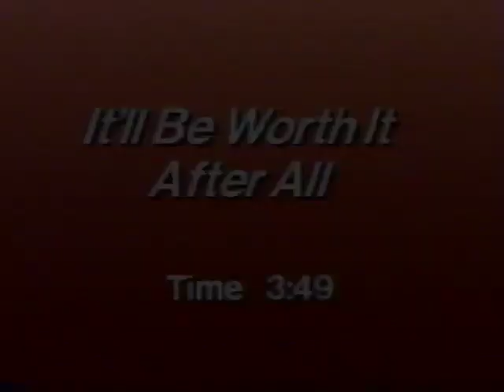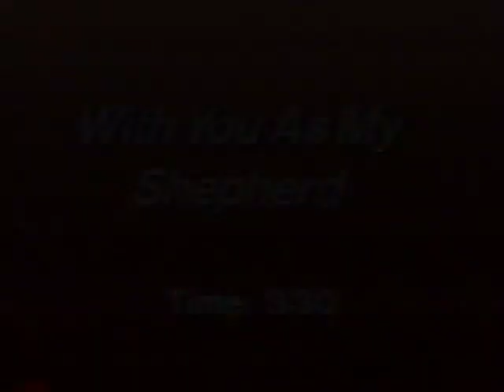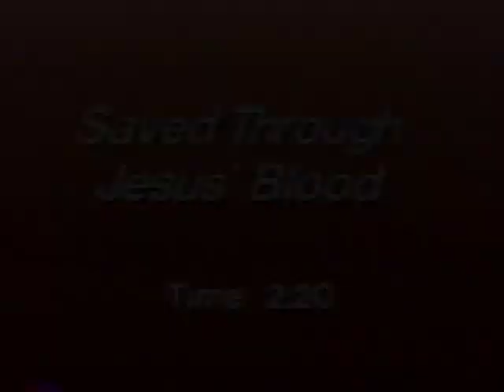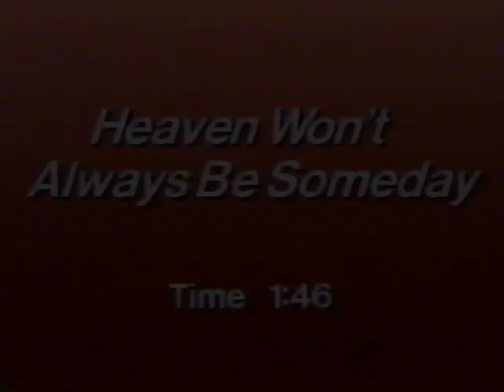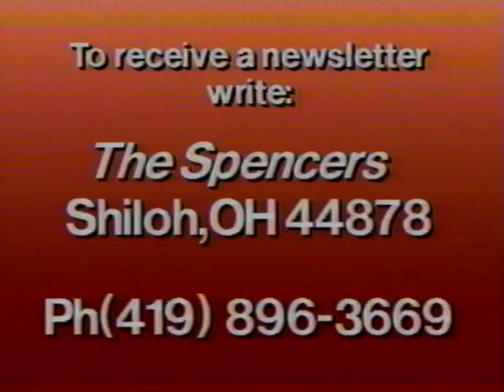The Spencers - It'll Be Worth It After All